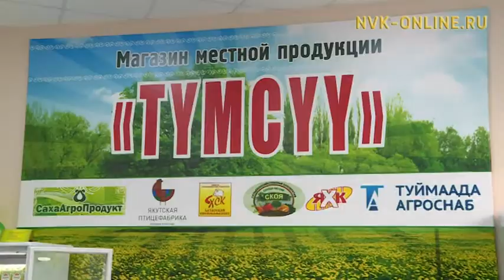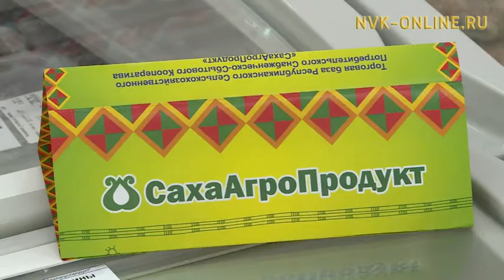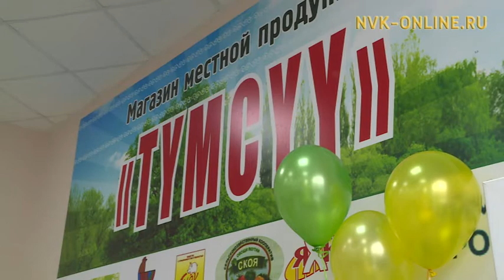Дьокуускайга сибиэһэй эти-үүтү, бурдук аһын атыылыыр “Түмсүү” дьоҕус маҕаһыын арылынна